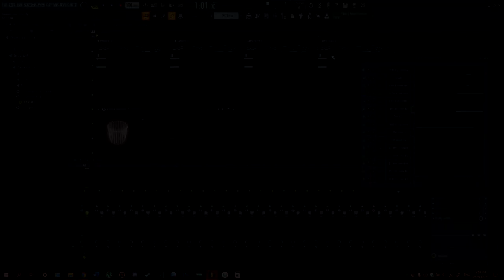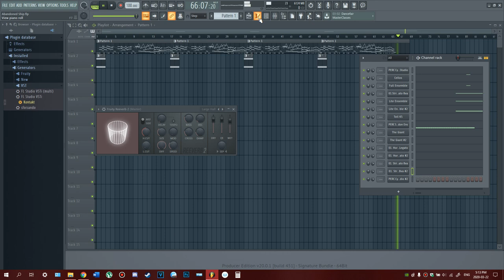Abandoned Ship - Pokémon Emerald [FL Studio Orchestral Remake]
It's bright and shiny!

But it's just trash... :(

The following VST plugins I used:
• Native Instruments KONTAKT PORTABLE Sample Libraries:
  - Orchestral Tools: Metropolis Ark 1
  - Cinematic Strings
  - Heavyocity Damage
  - Sonokinetic Toll
  - Native Instruments - The GIANT Piano

Workstation at the time: Acer Predator G9-591-70VM
CPU: Intel(R) Core(TM) i7-6700HQ CPU @ 2.60GHz
GPU: GeForce GTX 970M
Memory: 20 GB RAM